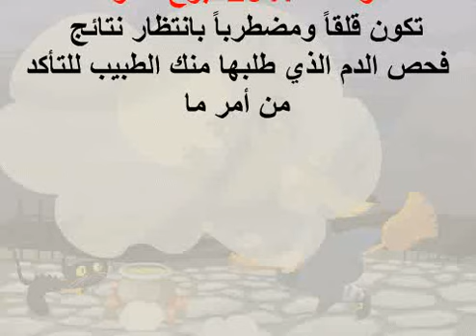16 5 2017